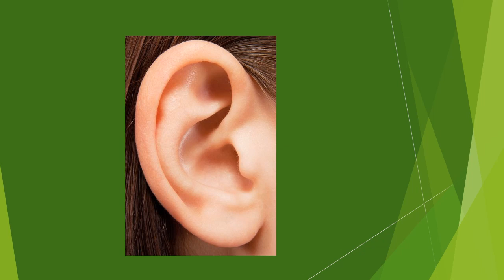Letter Game | Find the Letter A-z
Letter game "Find the Letters",  help children recognize the shapes of upper  case letters.It will develop children creative thinking.